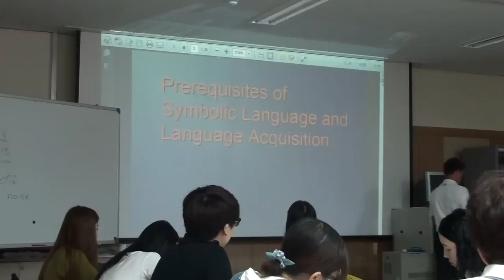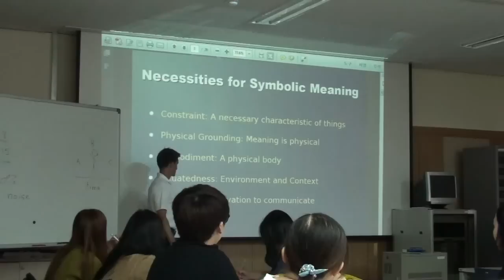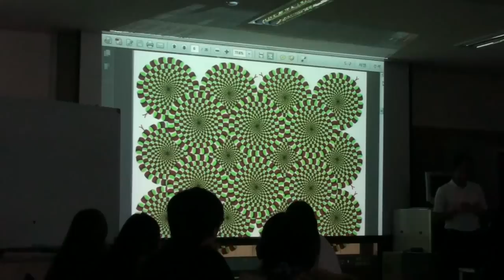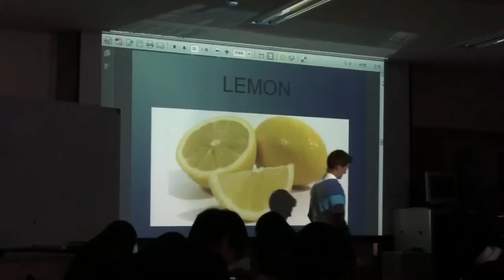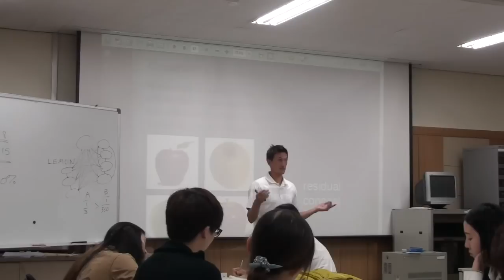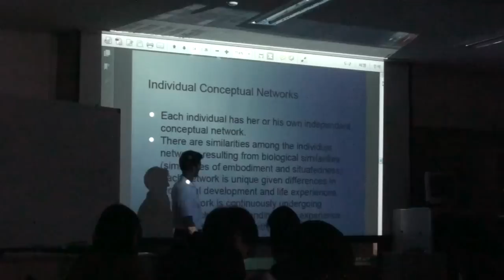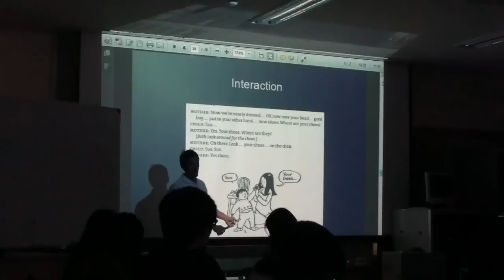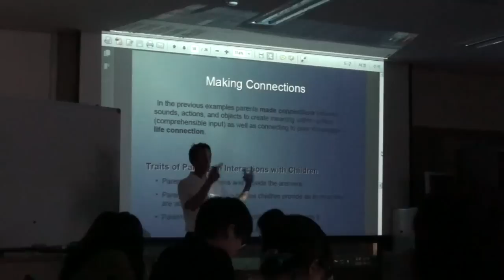Coordination of Symbols